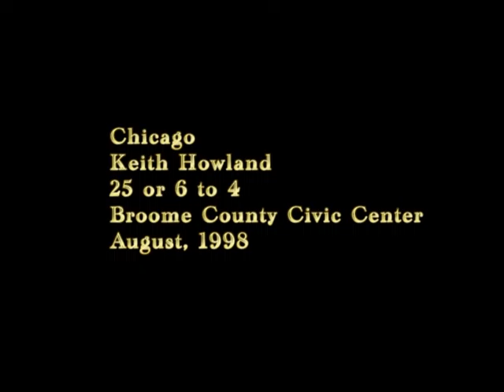Chicago 25 or 6 to 4 Keith Howland 98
Chicago's Keith Howland really rips it up in 25 or 6 to 4 in Binghamton in 1998.